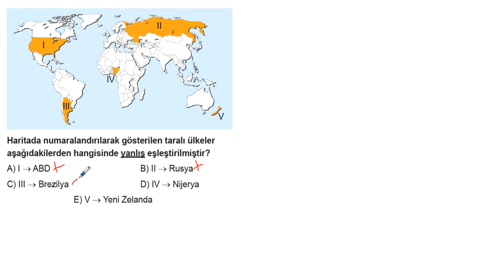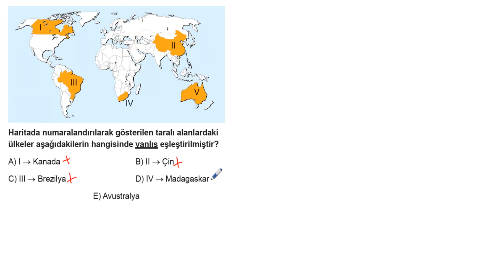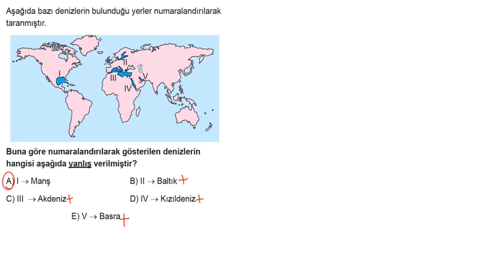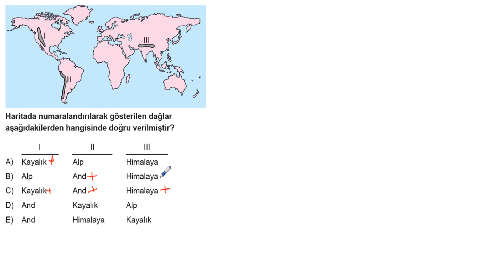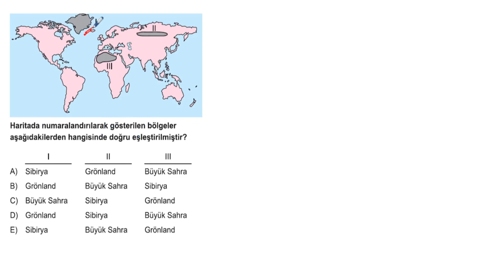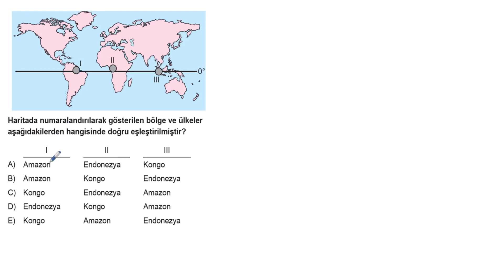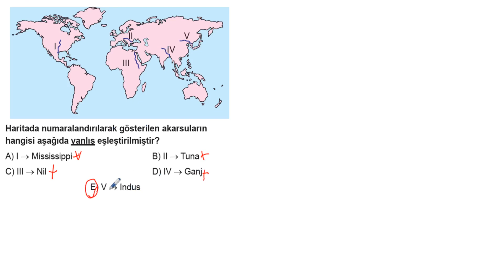TYT Coğrafya Soru Bankası Bölüm 4 Test 7